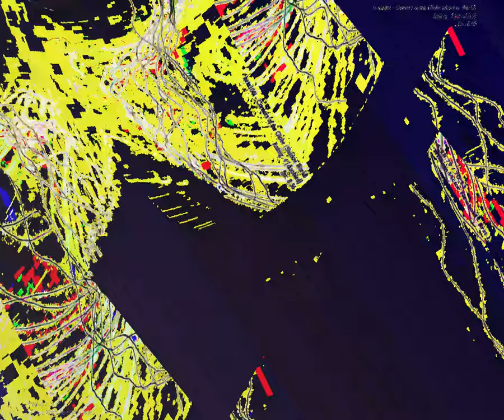[EPILEPSY WARNING] Movie 23 08 28 03h01m10s